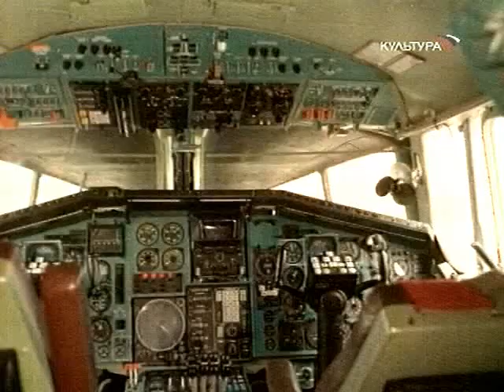Tupolev TU 144 S №77110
Part of the movie "Поэма о крыльях" ("Poem of wings") 1981.
Director: Daniil Khrabrovitsky
 Writers: Daniil Khrabrovitsky, Anatoli Zakharov
Stars: Vladislav Strzhelchik, Yuriy Yakovlev and Nikolai Annenkov

Tupolev Tu-144 S registered CCCP-77110 to Aeroflot - Soviet Airlines.
This aircraft was the second of the two planes used for regular passengers' flights on Moscow - Alma-Ata route.

In 1977 flew to Paris to take part in the XXXII Paris Air Show at Le Bourget Airport. This was the last appearance of a TU-144 in West Europe.

CCCP-77110 was the last plane produced of the model TU-144S powered with Kuznetsov NK-144A engines.

In the first half of 2008 the cabin was open for visits and between August and September was restored and painted in the original Aeroflot livery.